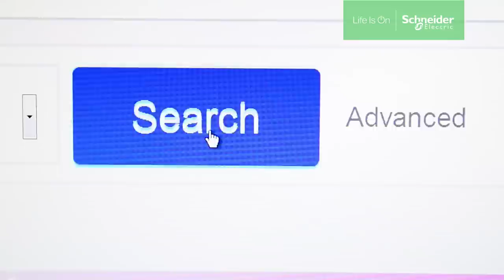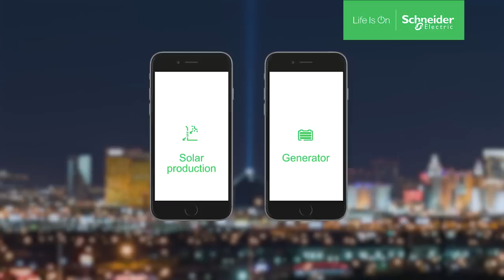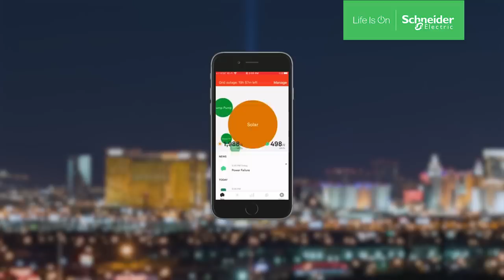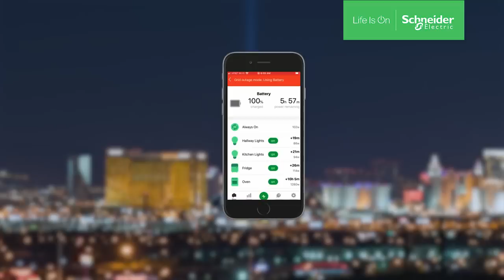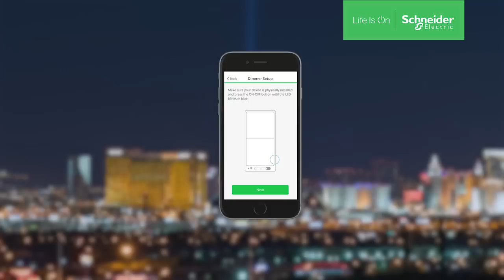Schneider Electric at CES 2021: Smart Sustainable Homes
Our homes are smart, but are they intelligent enough to help us make more impactful energy choices? Electricity is the lifeline of our homes, and we can only measure and understand our consumption via digitally connected devices. Combining the power of digital and electric worlds is the next evolution in smart homes. This is Wiser.

At CES, we are introducing the advanced Energy Center and all new Square DX & XD light switch and sockets series - part of the Wiser ecosystem. These solutions give consumers previously untapped insight and control, transforming homes into smart, connected & sustainable homes. ►Schneider Electric at CES 2021

►Topic Chapters:
00:00 Welcome
00:47 Schneider Electric Manifesto
02:17 Introduction: Smart Sustainable Homes
08:58 Wiser - Smart & Sustainable Homes
09:42 Square D Energy Center - Smart Electrical Panel
16:52 Connected Home - Square D and Wiser
19:58 Wiring Devices - Wall Plates - Smart Outlets

This was a CES2021 YouTube Premiere for SchneiderElectric, featuring Manish Pant (CEO & EVP, Home & Distribution Business) and Richard Korthauer (VP, Home & Distribution Business).